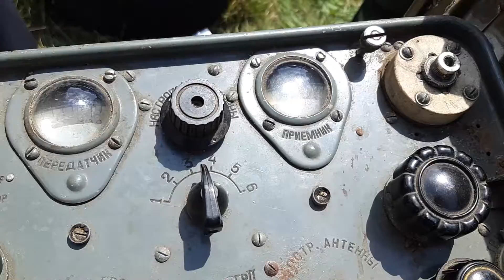Рация времен войны